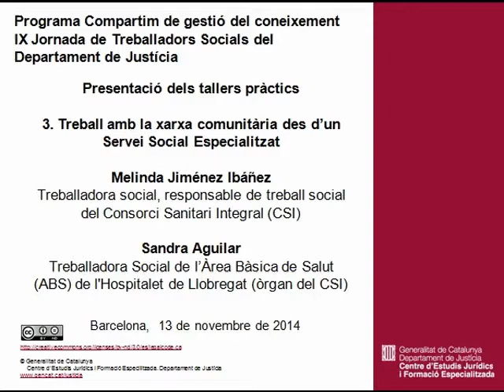Treball amb la xarxa comunitària des d'un servei social especialitzat. M.Jiménez i S.Aguilar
IX Jornada de Treballadors Socials del Departament de Justícia. El pas cap a la comunitat. Programa Compartim de gestió del coneixement.
Presentació dels tallers pràctics. 3: Treball amb la xarxa comunitària des d'un servei social especialitzat. M.Jiménez i S.Aguilar